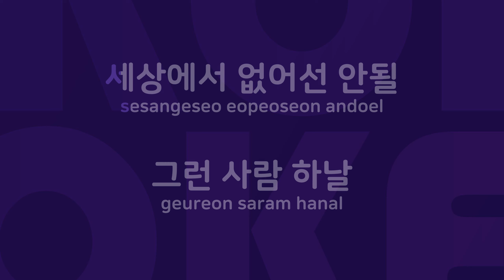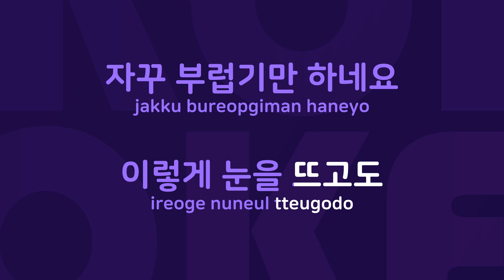내가 아닌가요 : Originally Performed By 소냐 Karaoke Verison